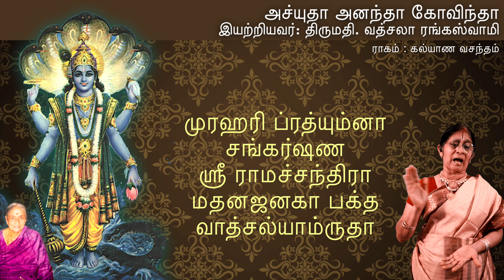Achutha Anantha Govinda - Vatsala Rangaswami - Anuradha Srinivasan - Tirumala - Krishna-Malayappan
அச்யுதா அனந்தா கோவிந்தா
ராகம் : கல்யாண வசந்தா
தாளம் :
பல்லவி :
அச்சுதா அனந்த கோவிந்த கேசவா
அகிலாண்ட நாயகா ஸ்ரீமன் நாராயணா     (அச்சுதா..)
அனுபல்லவி :
அநிருத்த பத்மநாபா ஹ்ரிஷிகேசா ஸ்ரீதரா
ஆதிமத்யாந்த ரஹித ஆனந்தநிலையா      (அச்சுதா..)
சரணம் :
மாதவா முகுந்தா ஹரீ ஜனார்தனா
மதுசூதனா கிருஷ்ணா வேங்கடரமணா
முரஹரி ப்ரத்யும்னா சங்கர்ஷண ஸ்ரீ ராமச்சந்திரா
மதனஜனகா பக்த வாத்சல்யாம்ருதா           (அச்சுதா..)